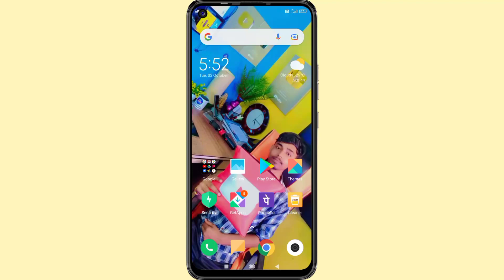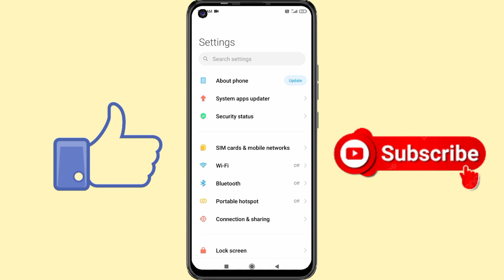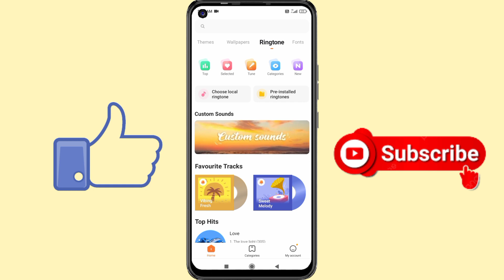Gallery video ka ringtone kaise set karen || How to set gallery video ringtone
Hello फ्रेंड

Your Quries👇
gallry ke song ko ringtone kaise set kare
gallery ke kisi bhi song ko ringtone kaise banaye
gallery ke song ko ringtone kaise set kare  2023
gallery wale gaane ko ringtone kaise banaye